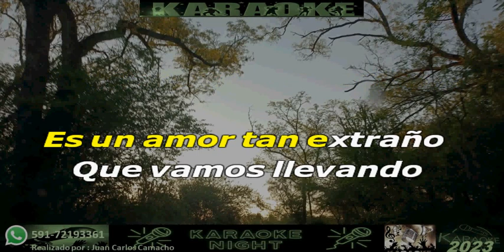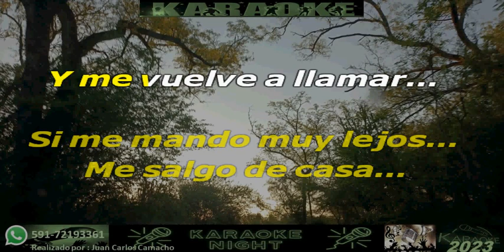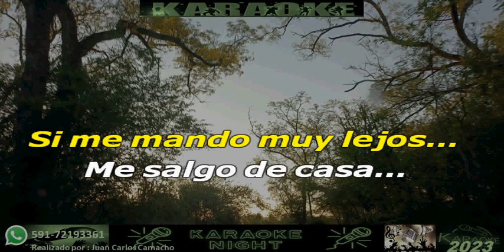ENTRE GOLPES Y BESOS - SAMUEL RIVERO KARAOKE (COVER)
KARAOKE DE SAMUEL RIVERO - ENTRE GOLPES Y BESOS